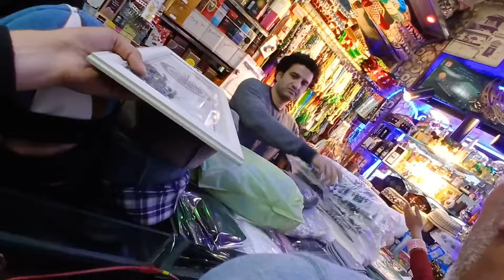Ramadan Mubarak Pa @TheWildWolf__ ko dia Gift | His Reaction ❤️🥺